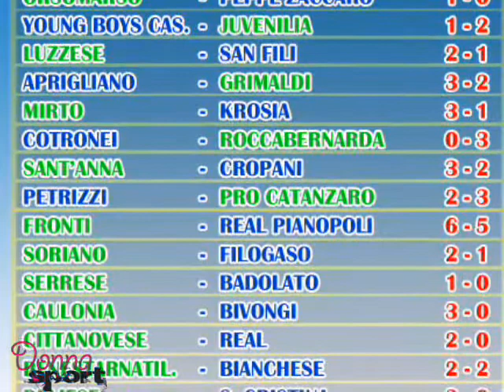Trasmissione "Donna Sport" 2^ puntata (seconda parte)